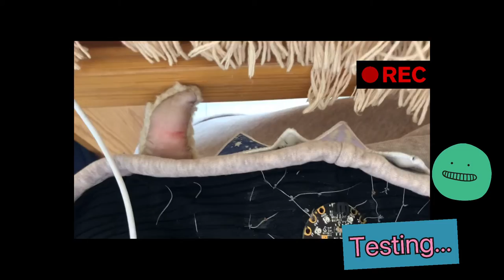Open project process work